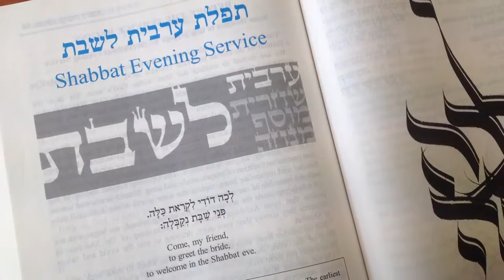A Shabbat message from Rabbi Laura Janner-Klausner